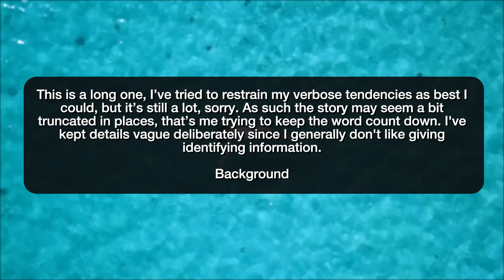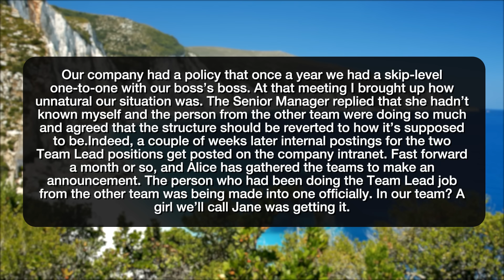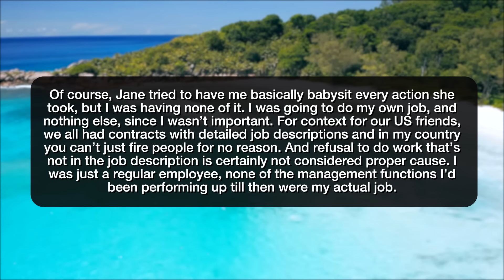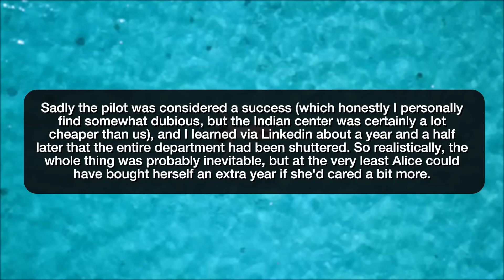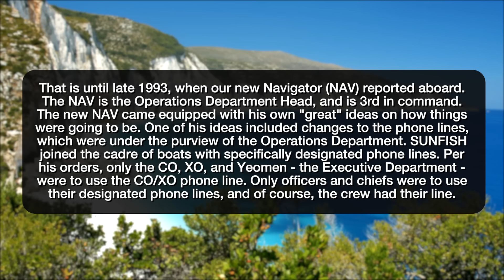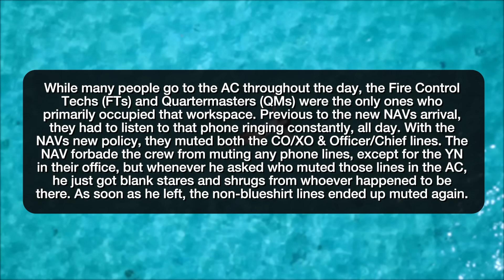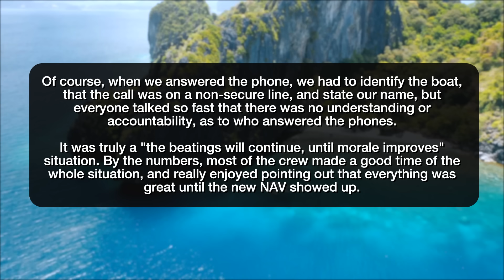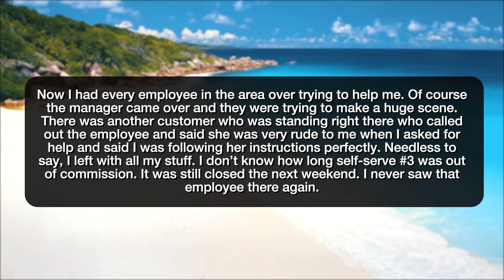r/MaliciousCompliance SUPERMARKET REVENGE! - Reddit Stories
Reddit rSlash Storytime maliciouscompliance where Just do your job, stop acting like you’re important! Keep Your Phonecalls In Your Paygrade Self Scanner Usage

Story 1 00:00
Story 2 06:51
Story 3 12:30